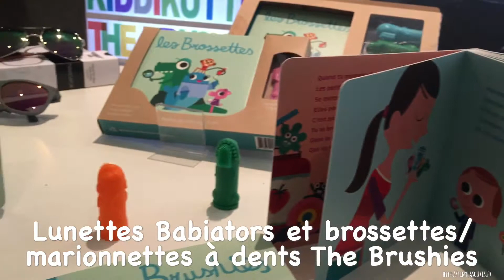Misha à Paris J-5